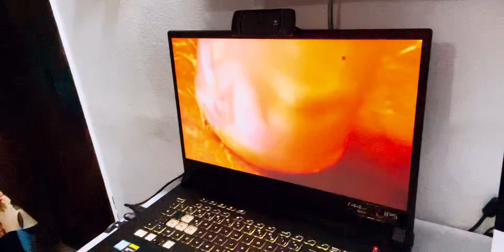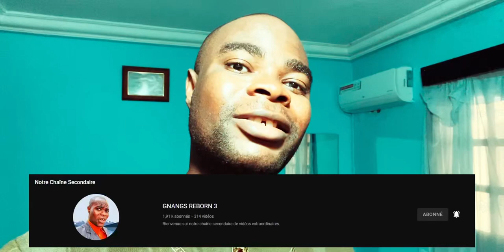Ils sont venus voir le sorcière qui est entré dans la bouteille